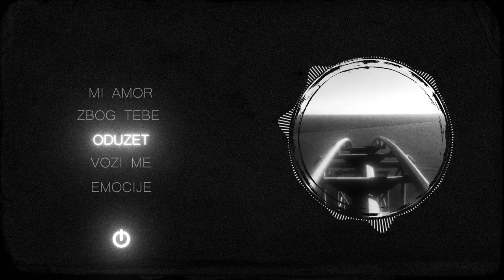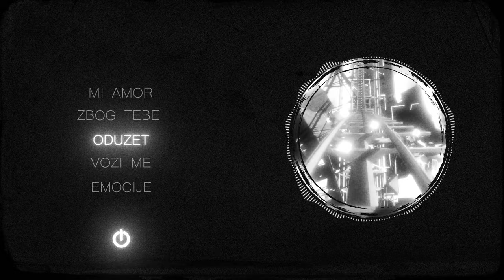O N / O F F - ODUZET (OFFICIAL VISUAL)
EP "Emocije"

1. Mi Amor
2. Zbog Tebe
3. Oduzet
4. Emocije (feat. Petar)

Stream EP "Emocije" by O N / O F F : Soon

Music : Filip Marić, Marko Farkaš ( O N / O F F )
Lyrics : Filip Marić, Marko Farkaš ( O N / O F F )
Vocal Mix : Filip Nestorović
Mix/Master : Miloš Đurić
Instrumental : Bargetto
Visual : Kima

Zabranjeno je svako kopiranje video i/ili audio snimaka i
Copying, re-uploading and illegally distributing this
copyrighted work is strictly prohibited!